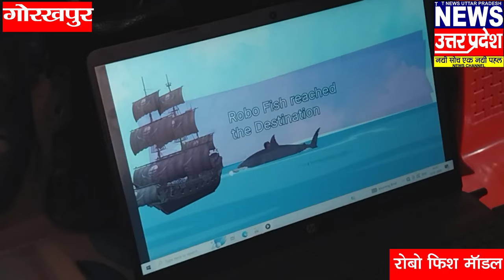Gorakhpur Mahotsav-2024, Science Exhibition 2nd Day